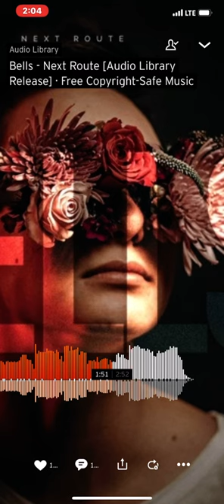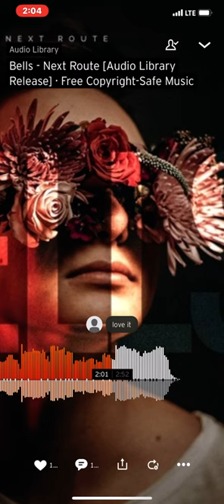Bells - Next Route [Audio Library Release] · Free Copyright-Safe Music